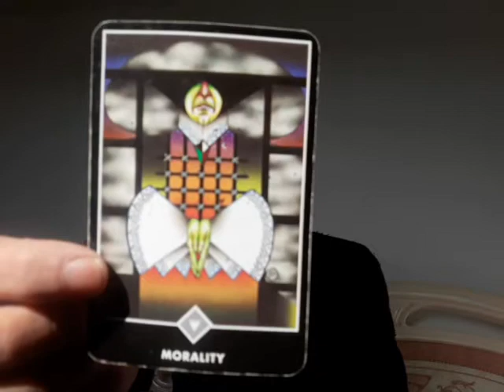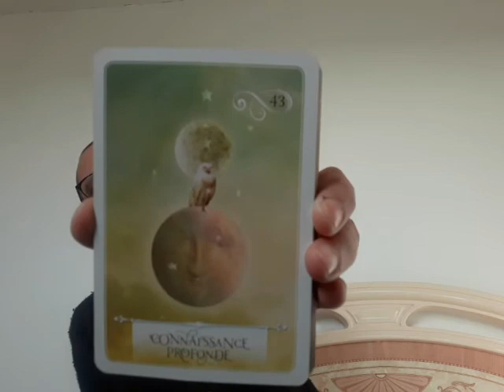The Dissolution of the 3D Matrix - Grand Cosmic Awakening (11/03/20) - Oracles and Song 🕊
Many thanks and much gratitude 👼